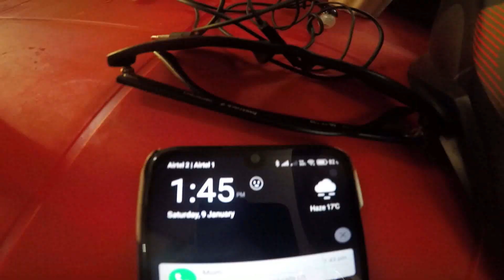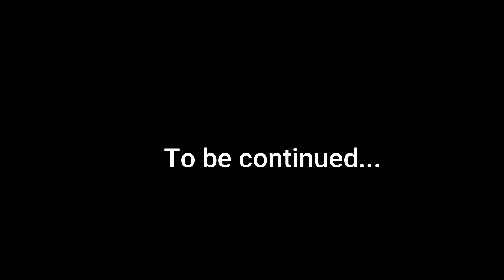Archery tournament Vs Police | Vlog 1 | Episode 1 | Andrew vlog |2021 | North Sikkim india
After a long time i got a little moment to explore myself.
And this makes me happy and i hope you had a fun while watching my volg.
Also thanks for your support 😍😍😍